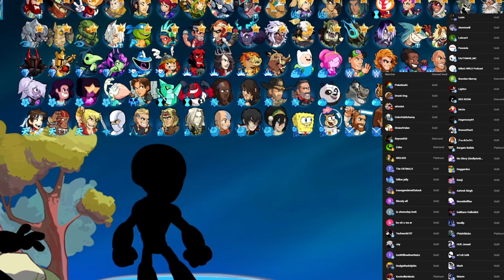MultiVersus Just Fumbled BADLY. (its over)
how is it this bad before its even properly begun